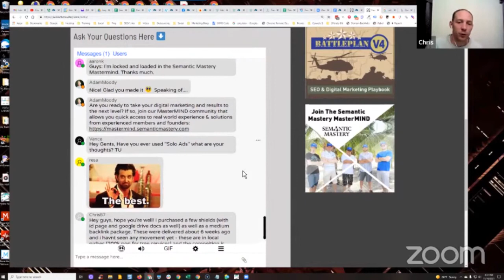What Are Your Thoughts On Solo Ads?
In episode 365 of the weekly Hump Day Hangouts by Semantic Mastery one viewer asked about the team's thoughts on solo ads.

The exact question was:

Hey Gents, Have you ever used ""Solo Ads"" what are your thoughts? TU